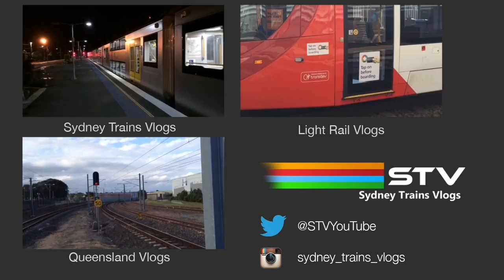Sydney Trains Vlog 1112: Steam Train Special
Vlog 1112
Steam Train Special